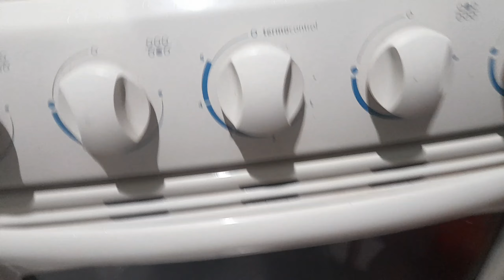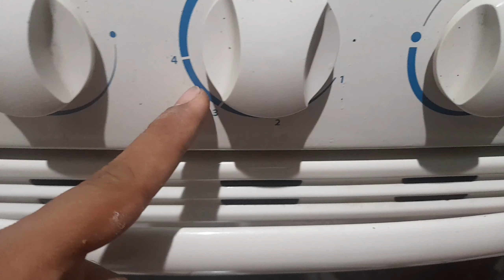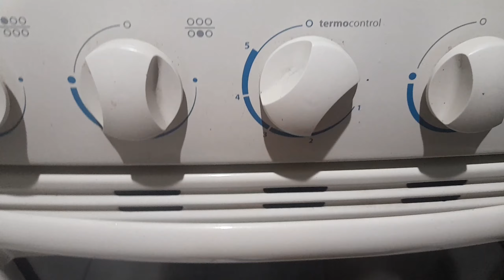COCINANDO ROLLES DE CANELA AL ESTILO Salvadoreño. ft. Violeta.-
quisimos intentar hacer roles de canela sin ingredientes raros y todo baratus y cantidades al tanteyo.